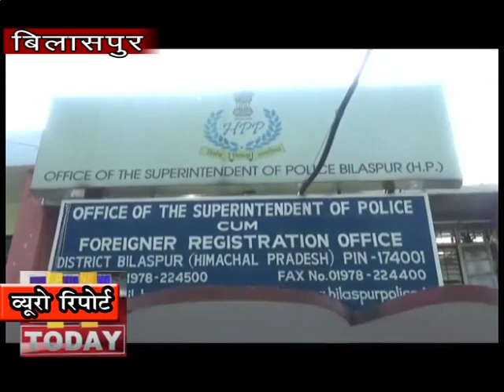11 DEC N 5 एसआईयू टीम ने चिट्टा कारोबार के मुख्य सरगना को किया गिरफ्तार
जिला पुलिस की एसआईयू टीम की चिट्टा माफिया के खिलाफ लगातार सर्जिकल स्ट्राइक जारी है। एसआईयू टीम ने चिट्टा कारोबार के मुख्य सरगना को उसके घर से रेड मार कर गिरफ्तार कर लिया। जिसके बाद अब कुछ हद तक जिला में चिट्टे के कारोबार पर रोक जरूर लगने की उम्मीद है।